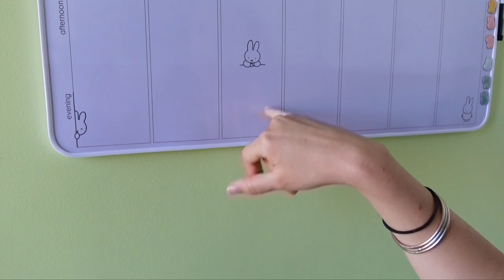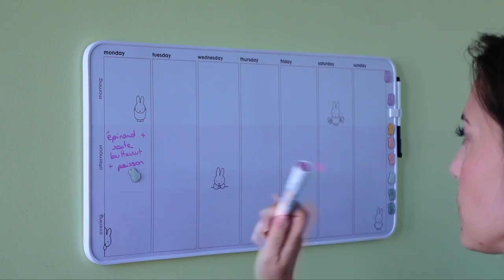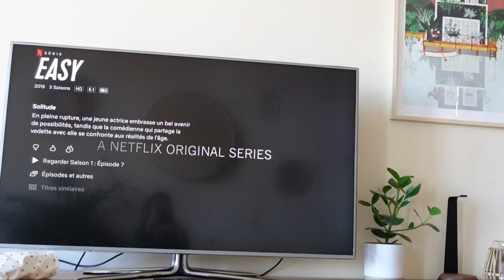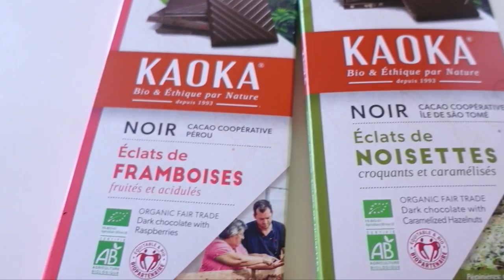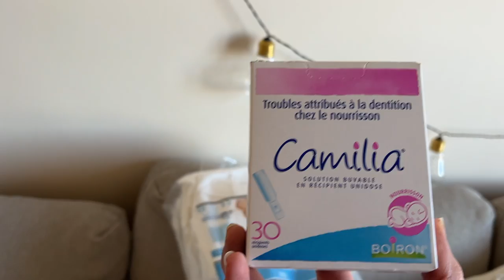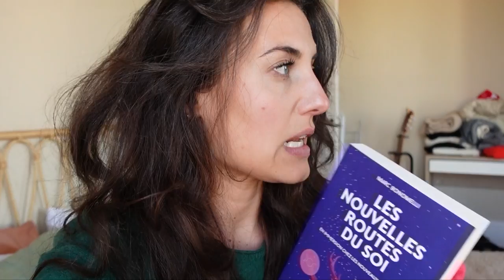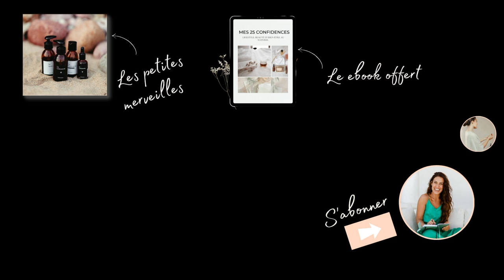Une journée comme les autres (ou pas) | VLOG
Je suis ravie de vous retrouver aujourd'hui avec un nouveau vlog. Au programme ? Tricot, cuisine, injonction à la déconstruction, point rosacée et moments tout doux avec bébé.

☀️ ____________ 0mn à 6mn : Intro, session make-up et tricot

* L'Enchanteur sur les lèvres et les zones sèches du visage

code MGMQ8EC9Y pour obtenir un bon de 10€

☀️ ____________ 6mn à 26.32mn : Cuisine et début de journée compliquée

* Mixer-plongeur, Bosch

* Tasse à paille, Tum-Tum

* Kit tricot,  We are Knitters
Shoppé sur l'application de vente privée Choose
(code EASYBLUSH pour obtenir un bon d'achat de 10€)
Si vous souhaitez commander sur le site directement :

* La série "Your Honor"

☀️ ____________ 26.32mn à 34mn : Pause douceur et balade

* La série Easy à voir sur Netflix

* Tablettes de chocolat, Kaoka

☀️ ____________ 34mn à 43.40mn : Couperose, soie et lecture

LIVRES

☀️ ____________ 43.40mn jusqu'à la fin : Session de travail et goûter

Le compte Instagram : @heloise.beaute

CE QUE JE PORTE DANS CE VLOG
- Pull American Vintage (seconde main)
- Jeans, & others story